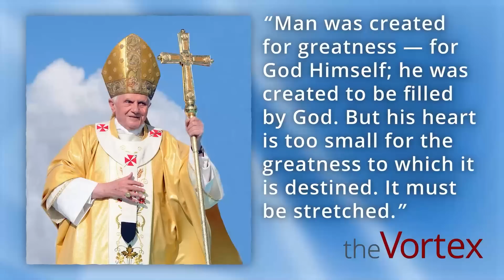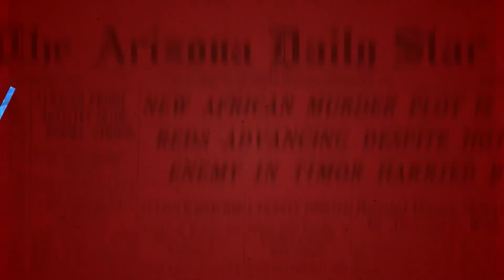The Vortex — 'Comfort' and 'Greatness'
Direct opposites.